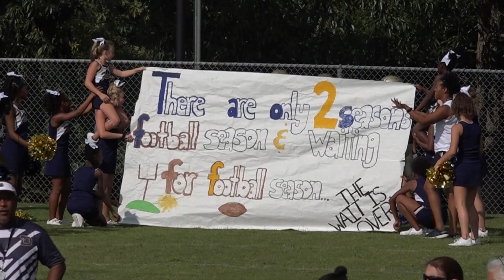2019 12U Season Highlight